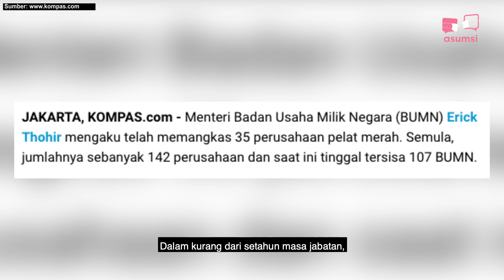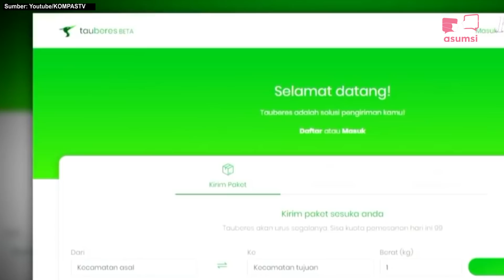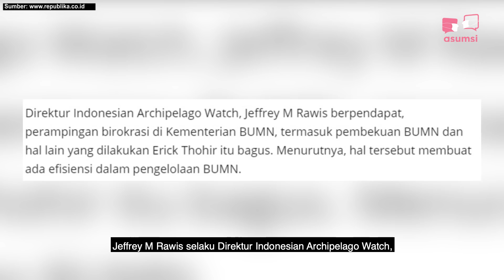Jurus Jitu Erick Thohir Bersihkan BUMN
Sejumlah perusahaan BUMN yang merugi langsung dipangkas Erick Thohir. Langkah apik ini sudah mendapat lampu hijau dari Presiden Joko Widodo. Kita tunggu gebrakan apa lagi yang akan diambil Erick Thohir untuk menyelamatkan BUMN.